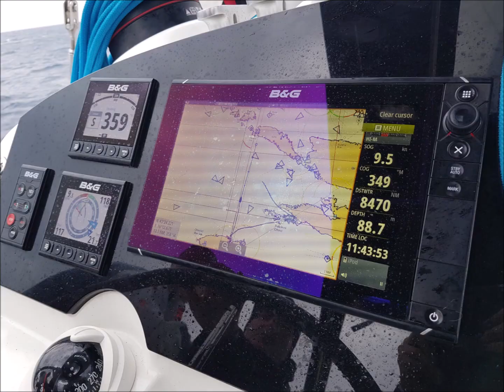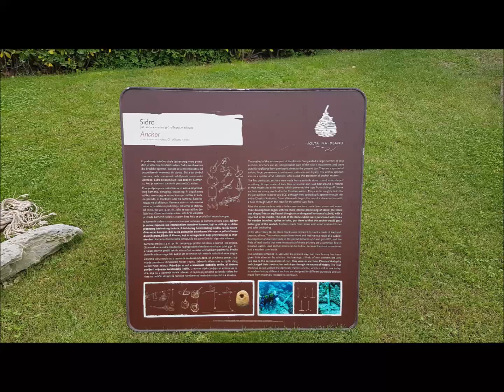Lagoon 400 S2 Catamaran sailing in Croatia Part I/5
Sailing and trip in Croatia.
Vis - Maslinica - Trogir